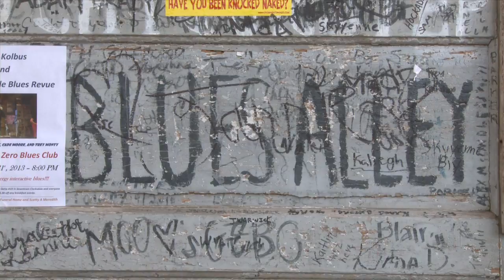Final STAX BLUES TOUR H 264